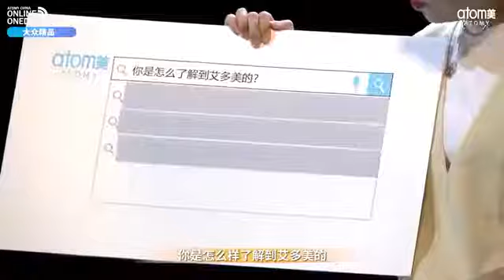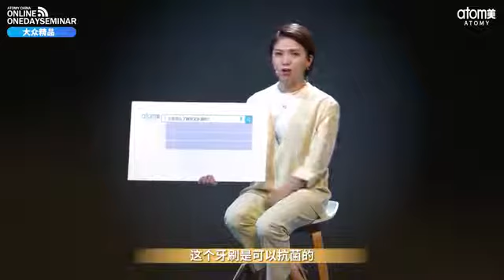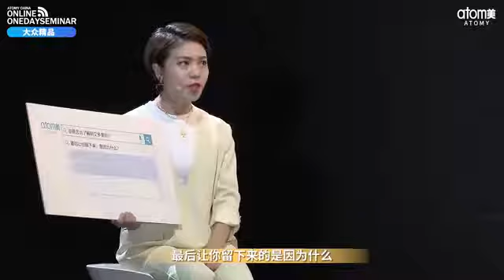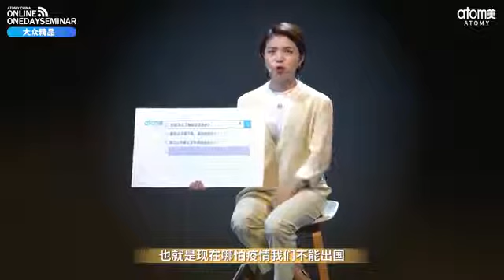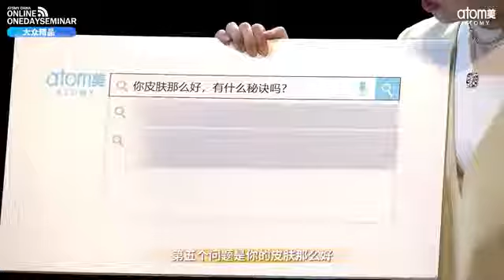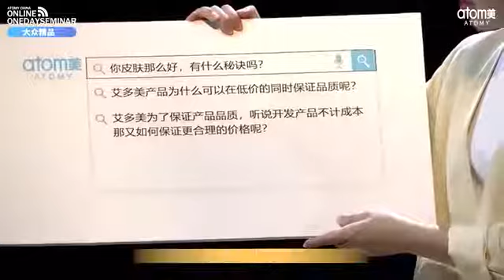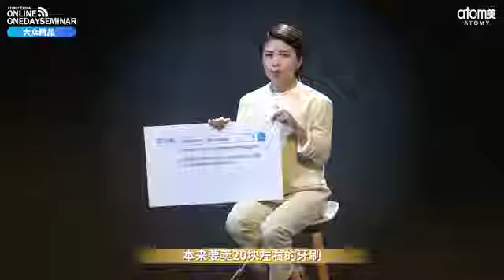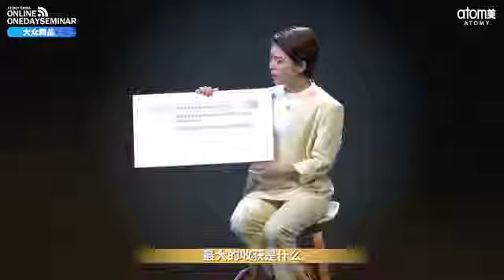換一個品牌, 換一個人生, 持續消費, 帶來持續的回饋 江瀴瀴資深營銷經理